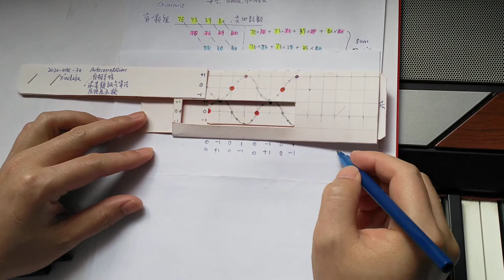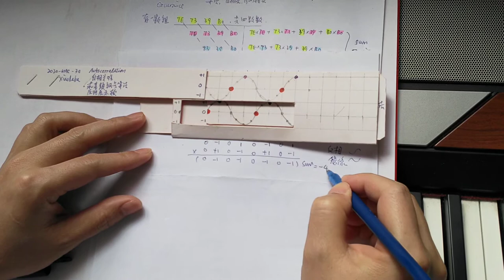xiaolaba, Autocorrelation, dot product & sum for frequency detection or signal similarity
project and goal